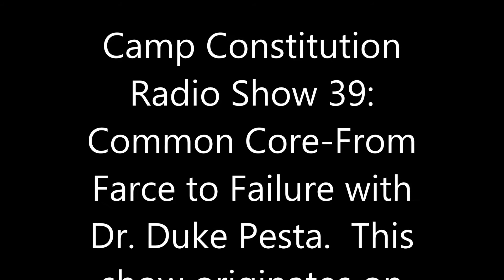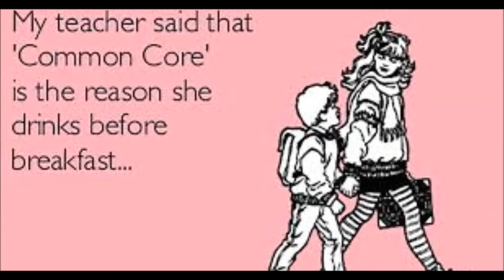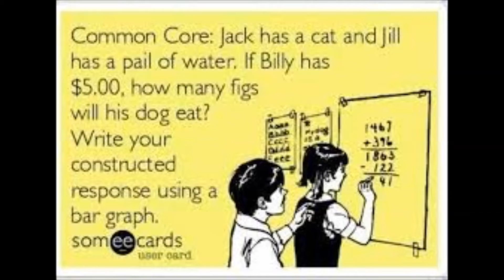Camp Radio Show 39: Common Core Failure to Farce with Dr. Duke Pesta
An interview with one of the nation's leading authorities on Common Core, Dr. Duke Pesta of the Freedom Project. This show is heard on WBCQ The Planet Monday 7:30 PM EST and on ipnnation.com every Saturday at 4:00 pm EST. Camp Constitution is an all volunteer association of Americanists.